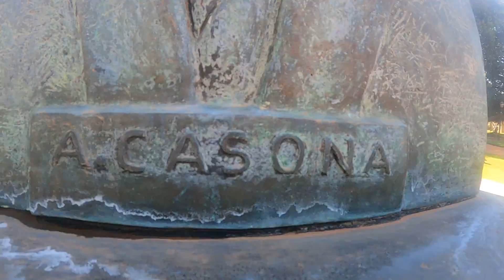Alejandro Casona en el Jardín de los Poetas del Rosedal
Alejandro Casona, Jardín de los Poetas del Rosedal, Palermo Buenos Aires

Alejandro Rodríguez Álvarez, mejor conocido como Alejandro Casona, o también por su apodo «El perdido», nació en Besullo, Asturias el 23 de marzo de 1903. Pereció en Madrid, el día 17 de septiembre de 1965. Fue un dramaturgo y maestro español de la Generación del 27. Su obra fue​ emparentada con el «teatro poético» surgido del modernismo de Rubén Darío. Su producción dramática guarda cierto paralelismo con la de Federico García Lorca, si bien y a diferencia, su poética tiene el regusto amargo de la supervivencia.